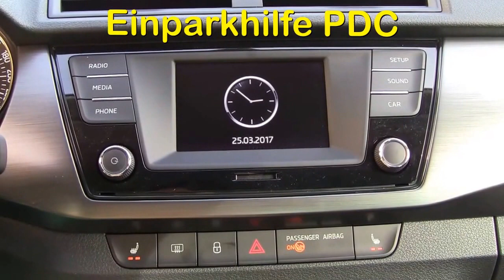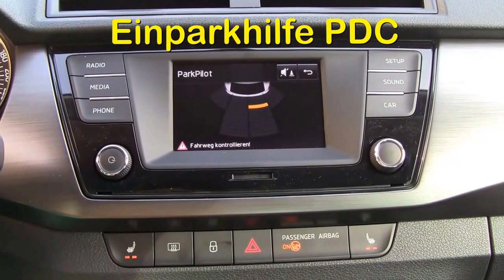Skoda Fabia III 1.2 TSI Kombi DSG Neuwagen günstig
Skoda Fabia III 1.2 TSI Kombi DSG 7 Gang Automatic LED PDC hi Klimaautomatic, Telefon, Sitzheizung, ect. Neuwagen günstig
zu verkaufen sofort am Lager ! 5 Jahre Skoda Garantie !
Sie sparen über 5.000,- Euro.